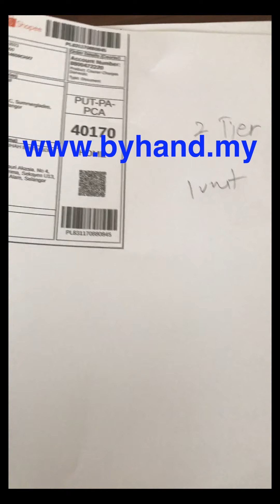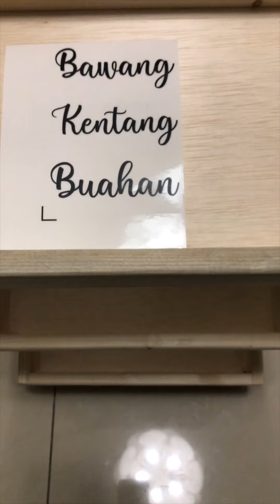40 Woodbox in 4 Minute. Just why you need BIG SAW machine and Nailer GUN!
I'll describe more details after sahur